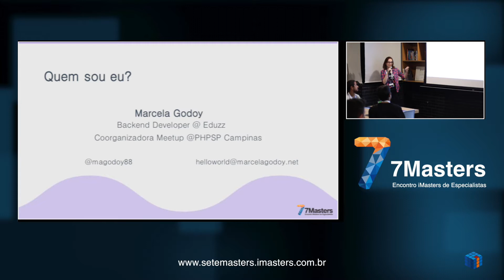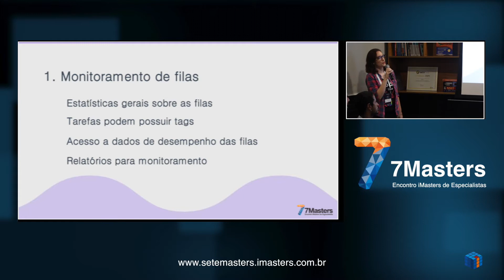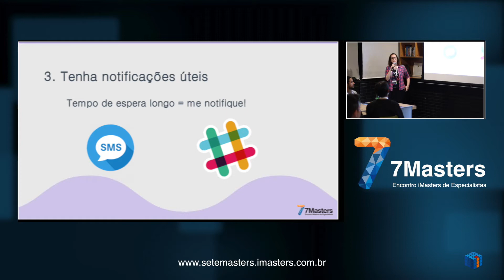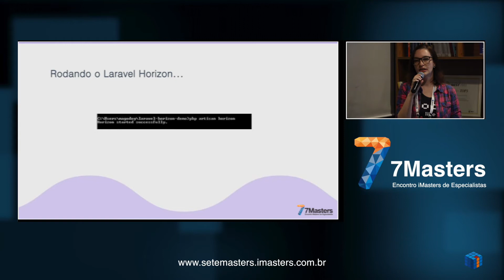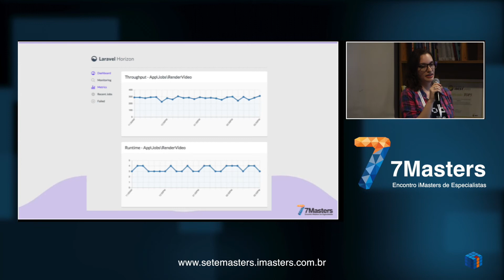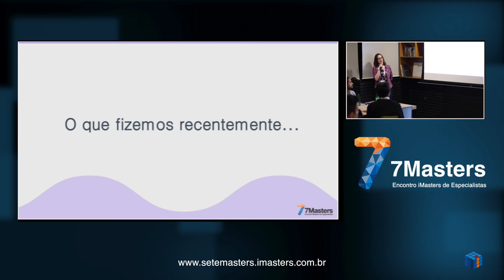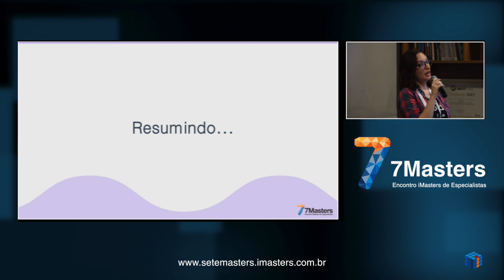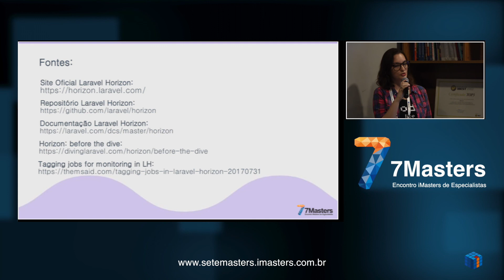7Masters Laravel - Monitoramento de filas com Laravel Horizon com Marcela Godoy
7Masters Laravel - Monitoramento de filas com Laravel Horizon com Marcela Godoy